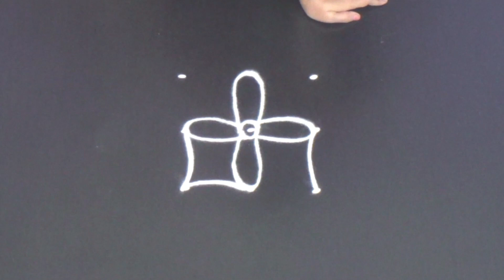Rangoli designs | muggulu designs | kolam designs all designs for beginners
rangoli
rangoli art
how to rangoli
rangoli making
rangoli designs
daily rangoli
simple rangoli
easy rangoli
small rangoli
small rangoli designs
big rangoli
beginners rangoli
3 dots rangoli,4 dots rangoli,5 dots rangoli,6 dots rangoli,7 dots reangoli